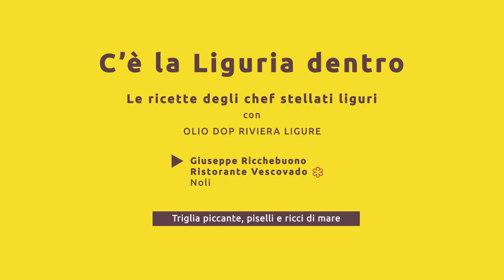C'è La Liguria dentro, Ristorante Il Vescovado di Noli, triglia piccante, piselli e ricci di mare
C'è La Liguria dentro, Le ricette degli chef Stellati Liguri con oliorivieraligure Giuseppe Ricchebuono del Ristorante Il Vescovado di Noli, triglia piccante, piselli e ricci di mare.